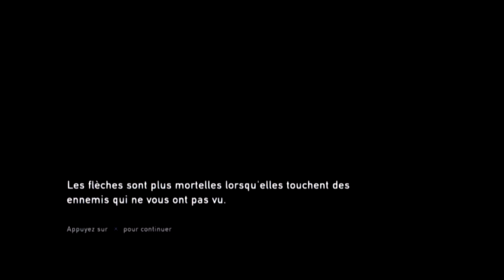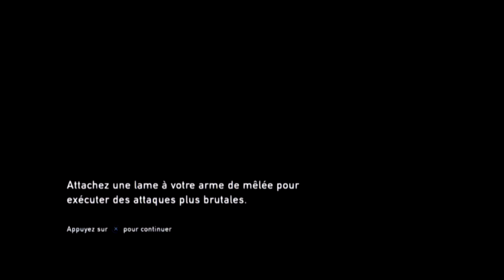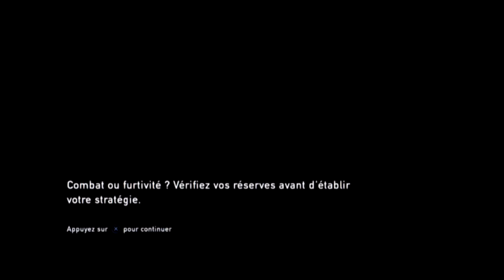[ PS4 ] The Last of Us Remastered : Episode 6